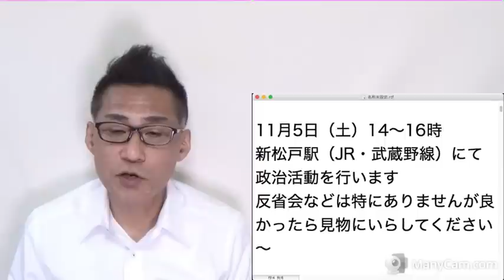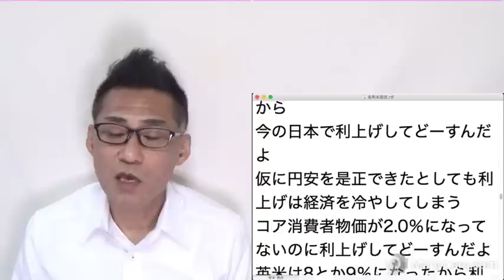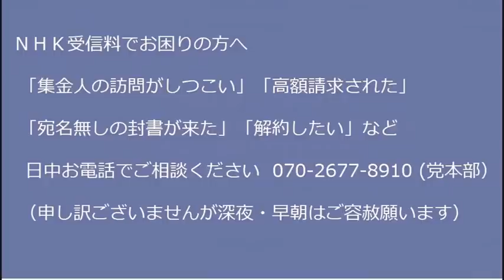車の走行距離に課税を言い出す日本経済の敵財務省／日本の左翼が公定歩合を全然理解しておらずまともな政策を一切思いつかない問題20221102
■お知らせ　11月5日（土）14〜16時 新松戸駅（JR・武蔵野線）にて政治活動を行います。反省会などは特にありませんが良かったら見物にいらしてください〜

170-0005  東京都豊島区南大塚 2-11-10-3階 くつざわ亮治 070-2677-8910 まで